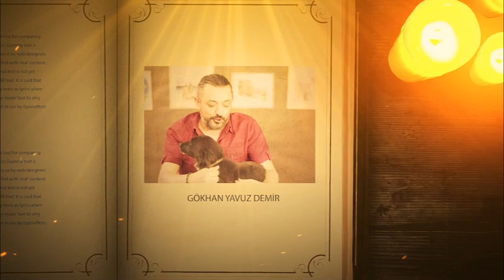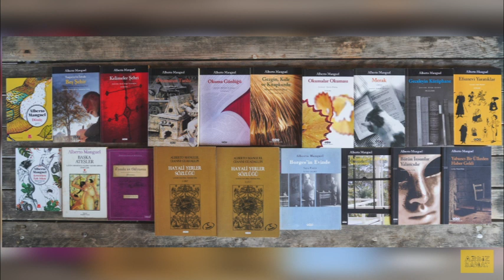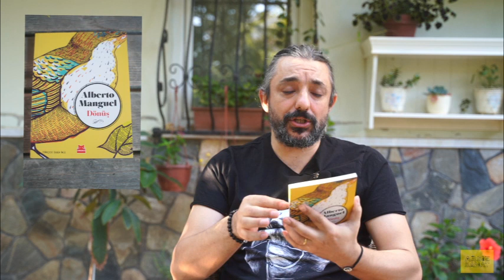Okurun Günlüğü- Alberto Manguel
Hayali Yerler Sözlüğü
Okumanın Tarihi
Okuma Günlüğü
Borges'in Evinde
Ayrıntılara Aşık Adam
Efsanevi Yaratıklar
Kütüphanemi Toplarken
Dönüş
Başka Ateşler
Tanpınar’ın İzinde Beş Şehir Ankara, İstanbul, Erzurum, Konya, Bursa
Ulises’in Dönüşü
Palmiyelerin Altında Stevenson
Yabancı Bir Ülkeden Haber Geldi
Okumalar Okuması
Kelimeler Şehri
Bütün İnsanlar Yalancıdır
Geceleyin Kütüphane
Merak
Gezgin, Kule ve Kitapkurdu Metafor Olarak Okur